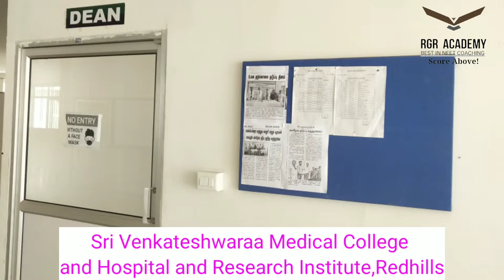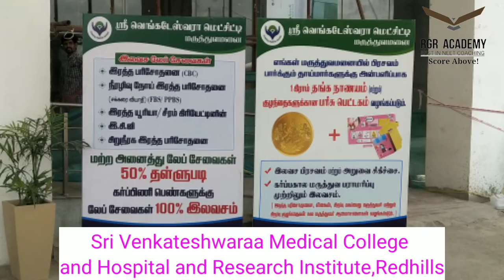|Sri Venkateswaraa Medical College and Hospital and Research Institute,Redhills|